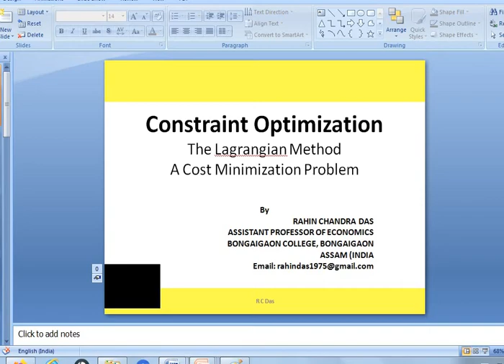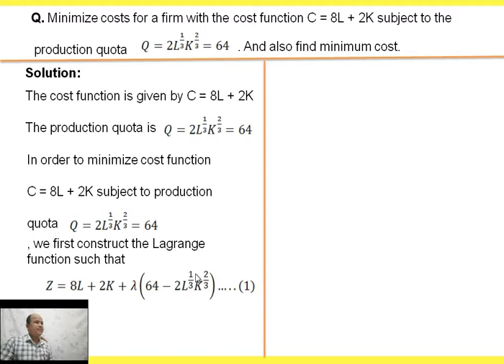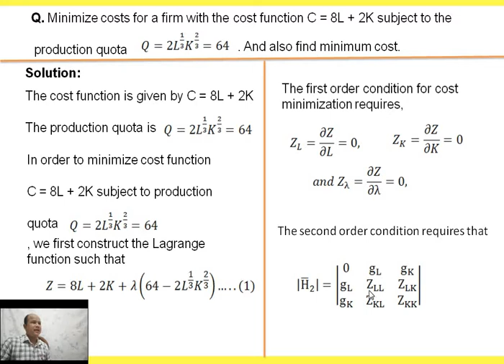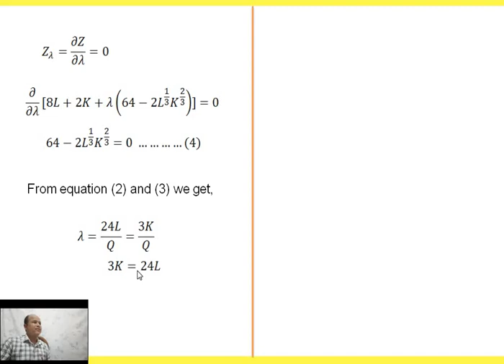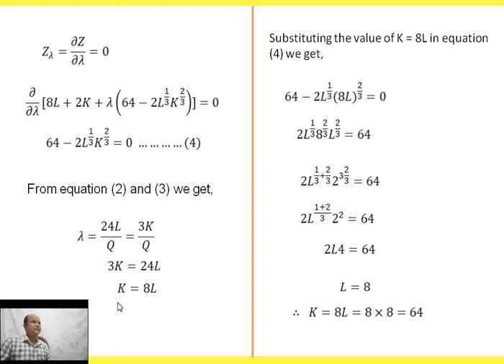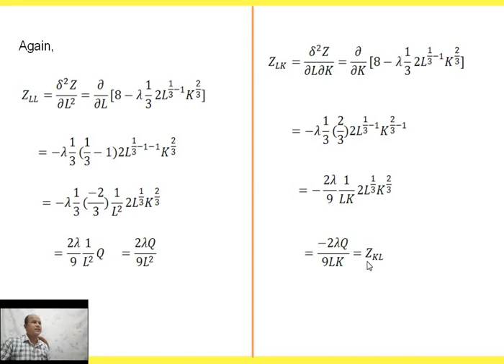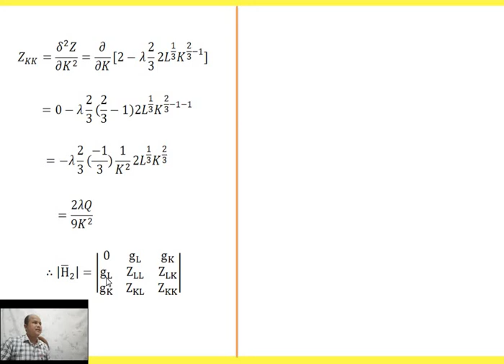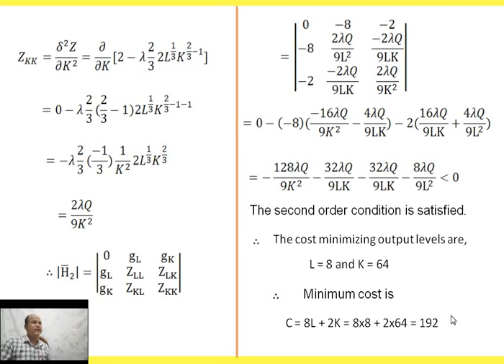Cost Minimization Using Lagrange Method or Lagrangian Multiplier Method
Minimizing the cost is a special problem of a firm that can be deal with the  Lagrange multiplier method. In this video, an example of a cost minimization problem has been explained and tried to clear the basic principle of the Lagrangian multiplier method.